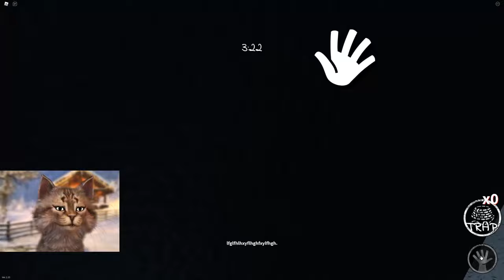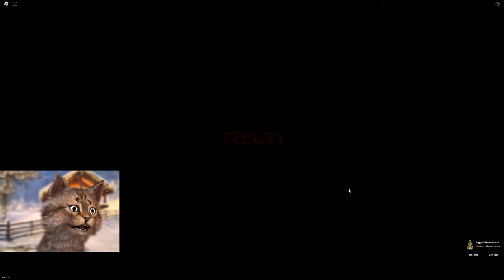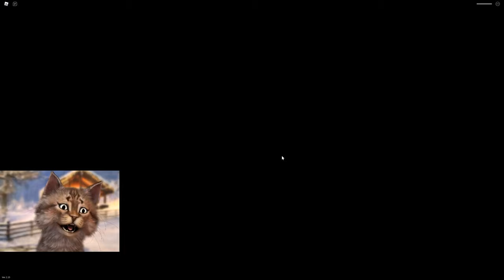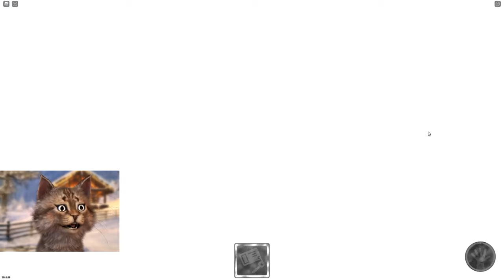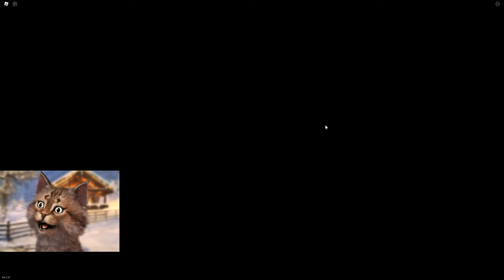PLAYING WITH MY EVIL TWINS!! - Roblox Little Ones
Gravycatman